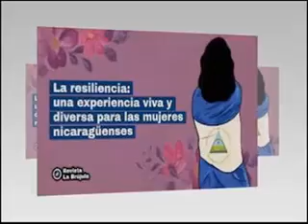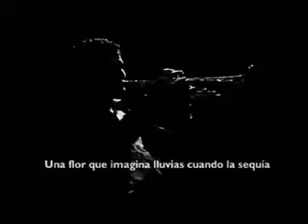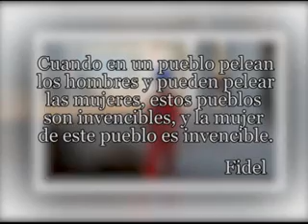Mujer resiliente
Al Día Internacional de la Mujer dedica su espacio la revista Contexto. Mujer resiliente, una condición indispensable en tiempos modernos.